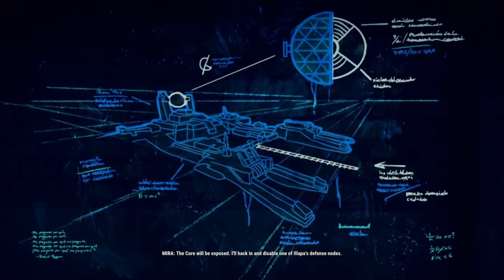Just Cause 4 "Operation Sandstinger" | Zona Uno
Bc I sure didnt

Phoenix